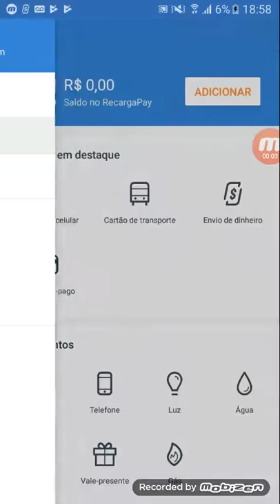10 reais de crédito grátis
Recargapay dando 10 reias gratis pra vcs aproveitem black fraid